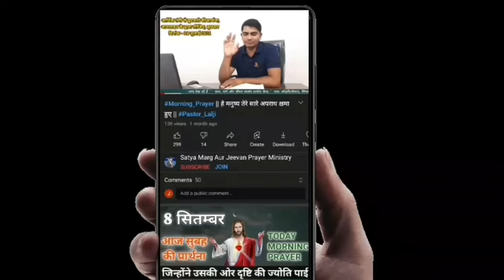morning prayer| पवित्र बनो क्योंकि मैं पवित्र हूं| आज सुबह की प्रार्थना| Prophet Lalji Vi| 27 mar.24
ग्राम - कोडरी, पोस्ट- सिंगारपुर, जिला- गाजीपुर, उoप्रo. में आपका स्वागत है।--
यहां पर, हर रविवार और शुक्रवार यूट्यूब पर लाइव स्ट्रीमिंग---
समय- सुबह 11:30 बजे, और हर बुधवार शाम 07:30 बजे,
और हर महीने के शुरुवात के पहला सप्ताह के बुधवार को सुबह 11:30 बजे,
आर्थिक तंगी से छुटकारे की प्रार्थना दी जाती है।---
आप इस मिनिस्ट्री में आइये और
-- "प्रोफेट लालजी विश्वकर्मा" --
जी के द्वारा प्रभु यीशु की आशीष को प्राप्त कीजिए
यदि आप अपना दान या दशवां अंश देना चाहते हैं तो इस अकाउंट नंबर पर भेजिए -
BRANCH - SAIDPUR, GHAZIPUR, U.P.,
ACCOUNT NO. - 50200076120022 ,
IFSC CODE - HDFCOOO4791,
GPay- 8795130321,